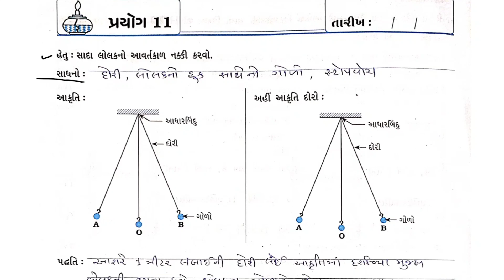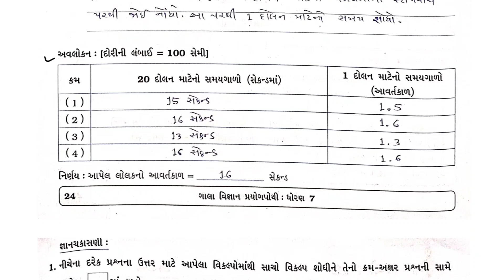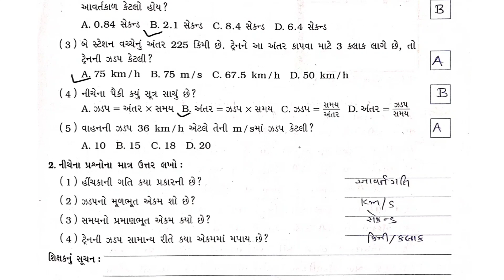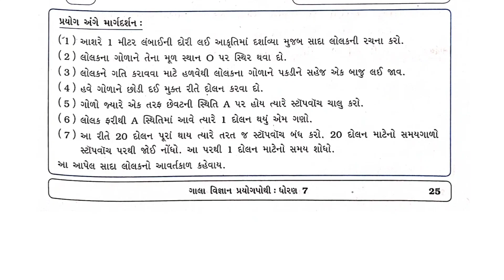std 7 science prayog 11 prayogpothi